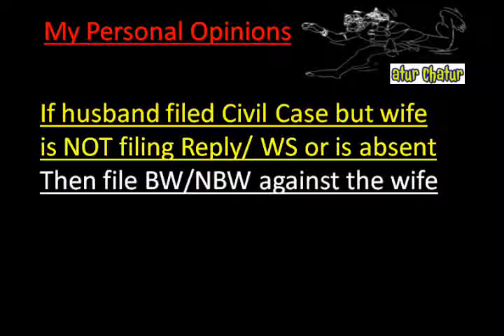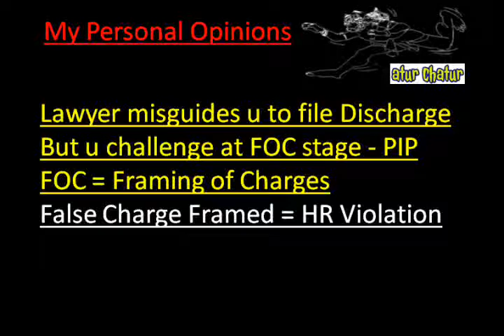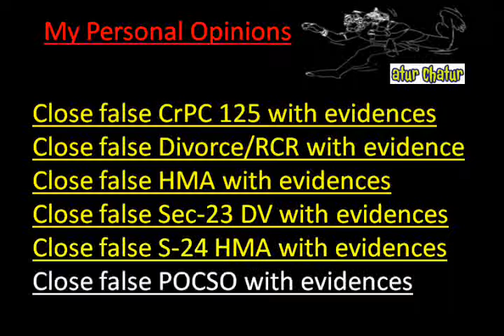Zürich Top Lawyer NRI Legal Services Best Advocates Non Resident Indian Law Firm India